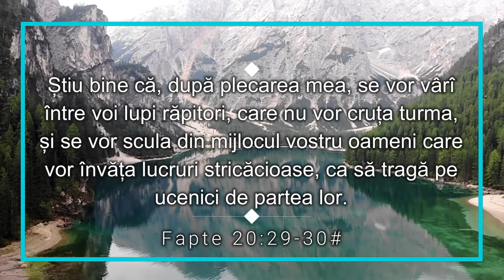Ispite deghizate | Devoțional - 21 Februarie | Maranata, Domnul Vine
„Știu bine că, după plecarea mea, se vor vârî între voi lupi răpitori, care nu vor cruța turma, și se vor scula din mijlocul vostru oameni care vor învăța lucruri stricăcioase, ca să tragă pe ucenici de partea lor.” Fapte 20:29-30

Dacă vrei să descoperi PRINCIPIILE BIBLICE DE INTERPRETARE vezi acest playlist